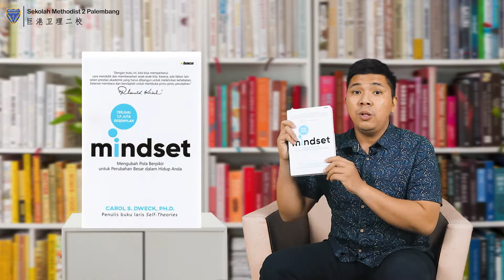Bedah Buku "Mindset" (Solomon Library - Perpustakaan Sekolah Methodist 2)